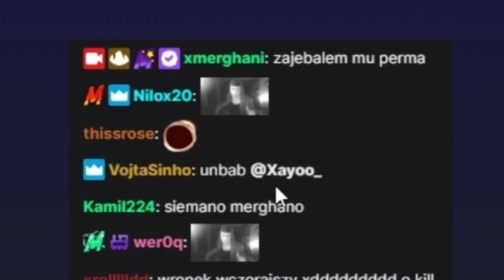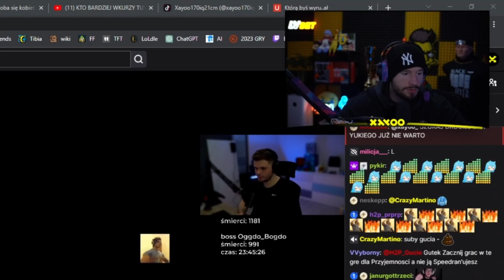Xayoo ostro o Aki | Ban u Merghani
Dasz suba? ok, dzięki